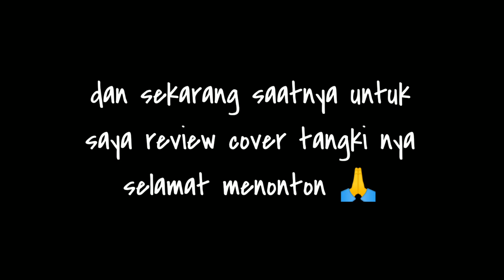Review Cover Tangki Old CB150R StreetFire II Papaeca Ngebengkel II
Hai gaes,selamat datang di channelnya papaeca. !!!

Video kali ini, saya mau review cover tangki old cb150r streetfire. Murah dan bagus barangnya,rekomen ga ya ni barangnya ?
Penasaran kan,langsung aja cek videonya. !!!

Keep safety riding gaes,
Salam PapaEca. !